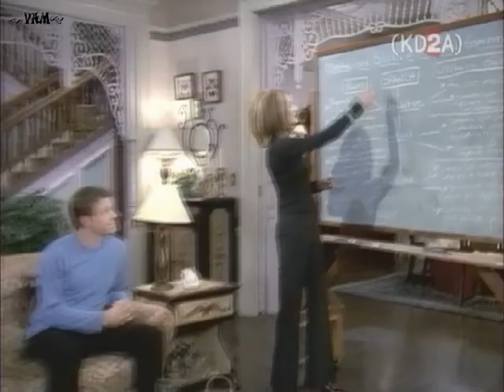Melissa Joan Hart in leather miniskirt